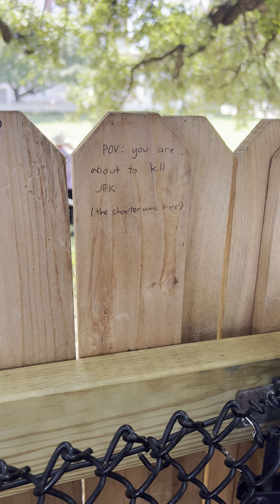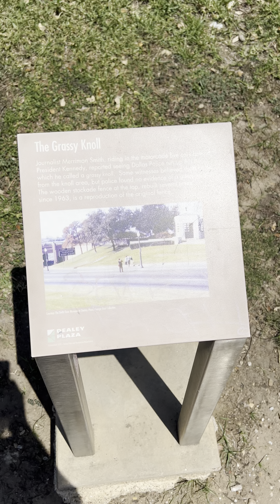John f Kennedy - went to visit Dallas had to stop and see this for the first time!